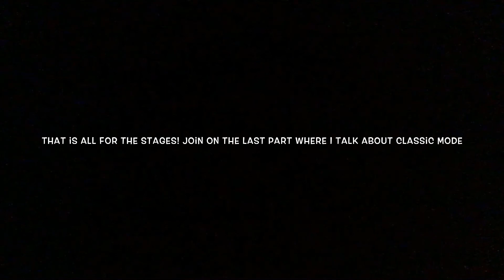Let’s Think About SEGATTACKERS Part 7: Stages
Let’s look at all of the possible stages for this fighting game